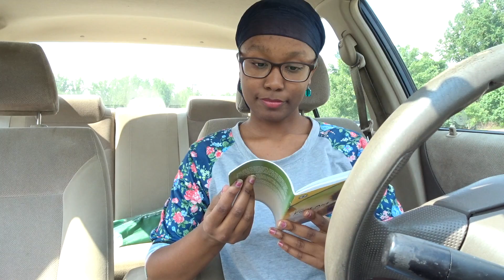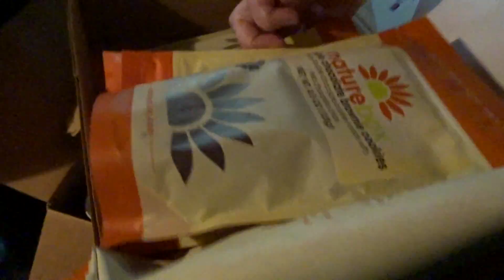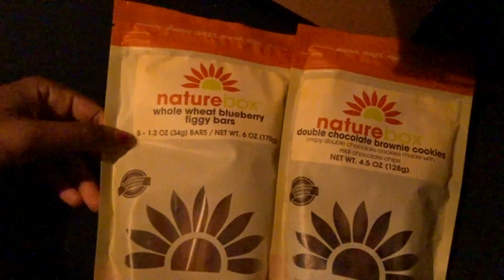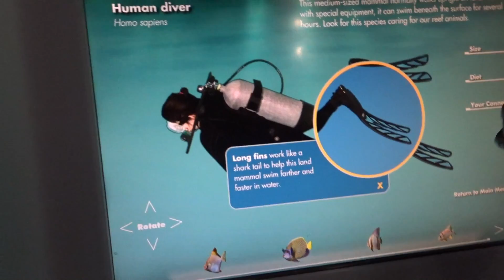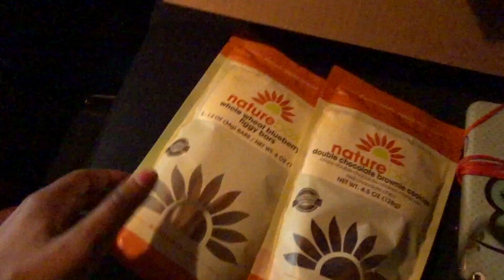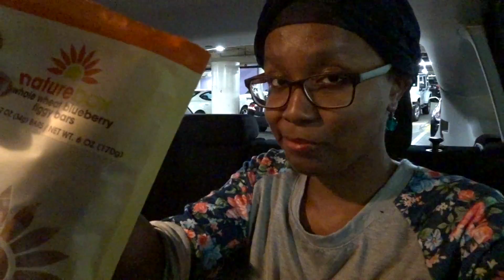TOUCHING JELLYFISH AND STINGRAYS!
They felt so smooth!

Road trip - Joakim
By The Croft - Joakim